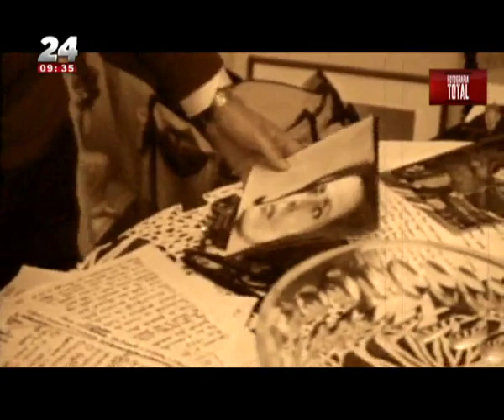Augusto Cabrita - Fotografia Total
Augusto Cabrita (Barreiro, 16 de março de 1923 - 1 de fevereiro de 1993) foi um fotógrafo, diretor de fotografia e realizador cinematográfico português.

Como fotógrafo, foi o autor de capas de discos de Amália Rodrigues, Simone de Oliveira, Carlos Paredes e Luís Góis. Realizou, ainda em 1957 a reportagem da visita da rainha Isabel II a Portugal, e continuou, na década de 1960, com documentários para a incipiente televisão portuguesa. A sua estreia no cinema foi como diretor de fotografia do filme Belarmino, que retrata um jogador de boxe português, Balarmino Fragoso.

Tem o seu nome numa escola secundária e no auditório municipal do Barreiro, cidade onde ainda se encontra o seu estúdio, ainda operado pelo seu filho, Augusto Cabrita Junior.

Títulos honoríficos:

    1985 - Comendador da Ordem do Infante D. Henrique;
    1986 - Medalhão "Barreiro Reconhecido" (área da Cultura, Artes e Letras);
    1991 - Medalha de Mérito Distrital de Setúbal

Prémios:

    Prémio Rizzoli (Prémio Internacional de Fotografia Publicitária), Itália;
    1º Prémio de "Melhor Conjunto dos Expositores Nacionais" (1958);
    Prémio da Crítica (1962);
    Prémio Nacional de Cinema, pela fotografia do filme "Belarmino" (1964);
    Troféu "Foca de Ouro - Prémio Laïca", 1º Prémio Internacional de Reportagem de TV, Estado de São Paulo, Brasil (1968);
    Prémio da Imprensa «Televisão» (1970);
    Prémio Nacional de Cinema «Aurélio Paz dos Reis», "Realização" (1971);